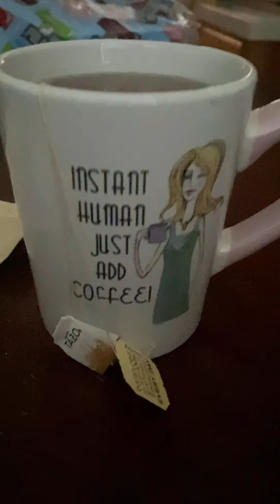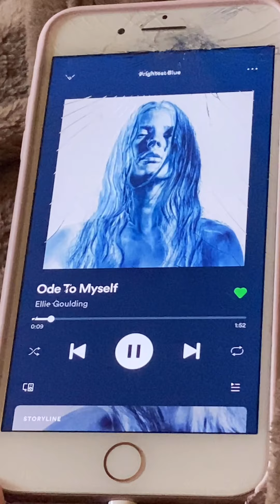Blue Ode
(Restricted)